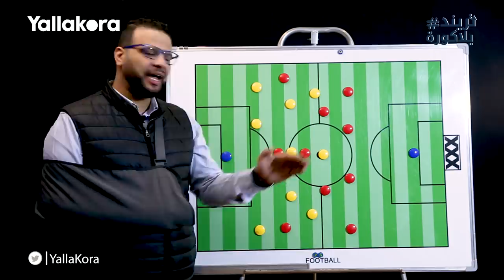تريند_يلاكورة .. كريم سعيد يحلل: ليه الاهلي اتأثر هجوميا قدام المقاولون .. ورقم قياسي لفايلر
حقق فريق الأهلي فوزًا على نظيره المقاولون العرب، بنتيجة هدفين دون رد، في لقاء ضمن منافسات الجولة الـ14 بالدوري الممتاز.

وبتلك النتيجة رفع الأهلي رصيده إلى 36 نقطة في الصدارة وبفارق 7 نقاط عن المقاولون العرب صاحب المركز الثاني والذي تجمد رصيده عند 29 نقطة.

ويُحلل كريم سعيد، عبر حلقة تريند يلاكورة لماذا تأثر هجوم الأهلي أمام المقاولون العرب، والرقم القياسي الذي حقق المدرب فايلر.

تقديم: كريم سعيد
تصوير: أحمد حسين عبد الستار - نسيم عبد الفتاح
مونتاج: محمد طارق